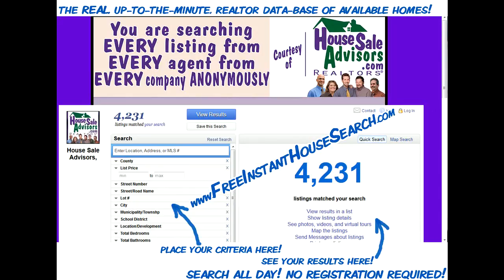2 BR Homes on GEORGE STREET LANCASTER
3 BR Homes on GEORGE STREET LANCASTER. House For Sale on GEORGE STREET LANCASTER - Great starter home at a great price. Offering a beautiful completely fenced back patio. Beautiful kitchen. All appliances included.